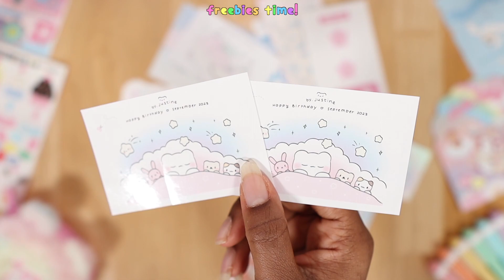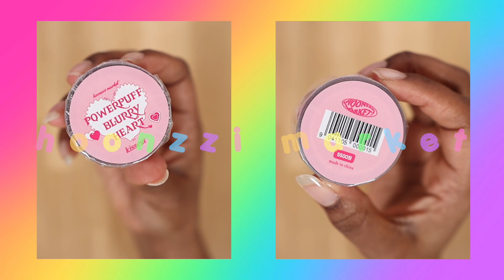✨Sharing my deco sticker haul from byjustine: promland and hoonzzi stickers! 🌈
🌈Looking for new deco stickers to add to your collection? Watch this video to see the new stickers that I purchased from shopbyjustine.com!

❤️🧡💛💚💙💜 LINKS ❤️🧡💛💚💙💜

🚨⏰ TIME STAMPS:
0:00 byjustine sticker haul intro
0:21 unboxing time
0:40 freebies
1:28 deco sticker haul
3:52 sticker tape
4:51 comment your favorite stickers below!

Hey Kiittens! I hope you guys enjoyed this byjustine sticker haul! I've been wanting the new Hoonzzi Market epoxy stickers and was so glad to know Justine had them on her site! I was also so excited to re-up on the butterfly sticker sheet by sooang studio too, I love how vibrant the colors are! And I can't forget about the heart sticker tape by hoonzzi, it's too adorable! I love all the sparkly and rainbow effects most of these stickers have, they're going to look so good in my 6 ring binder journal spreads! Btw, the promland sticker set that I got wasn't what I ordered but Justine was sweet enough to send me the right one *I'll share a picture of the set on my community tab soon*! Overall, I obviously think I got some really great items from this shop and I wasn't expecting all the cute freebies! Definitely a plus to me!

And if you want to see any other 6 ring binder or stationery videos from me, let me know! I'll see you guys soon Kiittens (Lord willing!) 💕